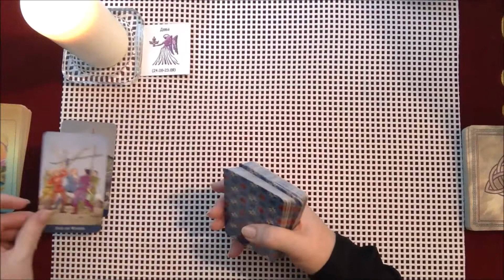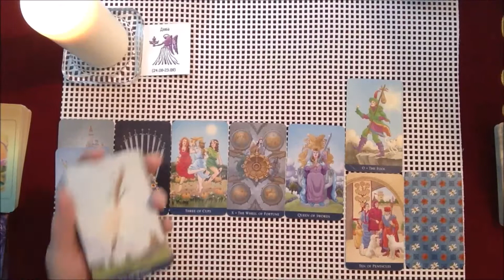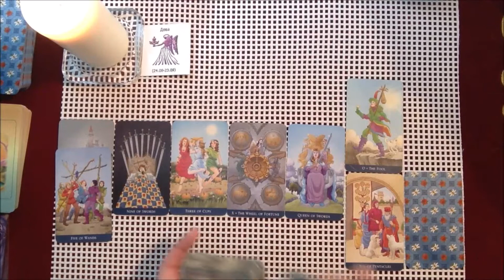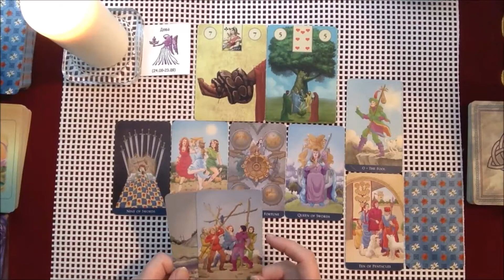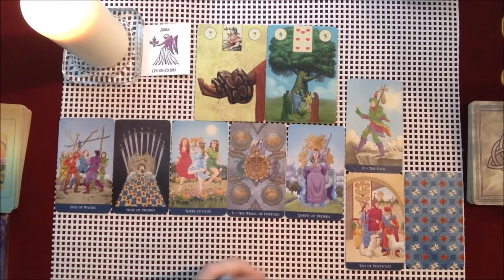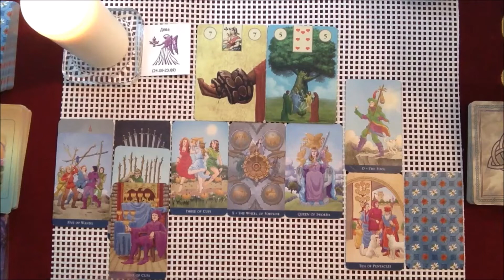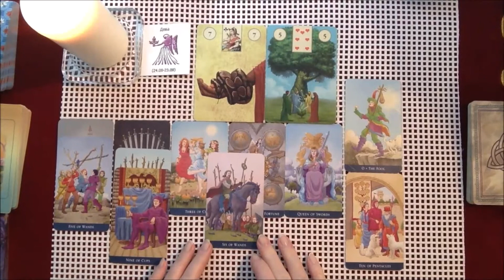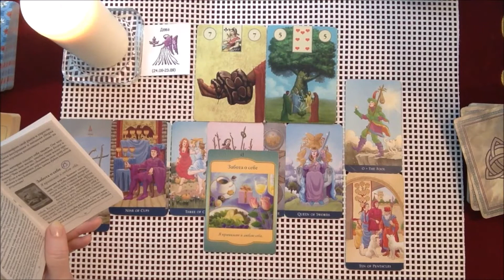ДЕВА♍️ ТАРО-ПРОГНОЗ НА 21-31 МАЯ 2020 года. 🌺🌸🌹Онлайн-расклад.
Прогноз на Таро для знака Зодиака Близнецы на 3 декаду мая. Расклад общий! Если мои прогнозы помогают вам, ставьте 👍🏻, пишите комментарии - это ваше "СПАСИБО"!!! Удачи вам!